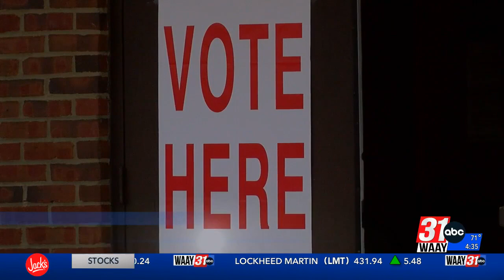Alabama voters heading to the polls for Super Tuesday